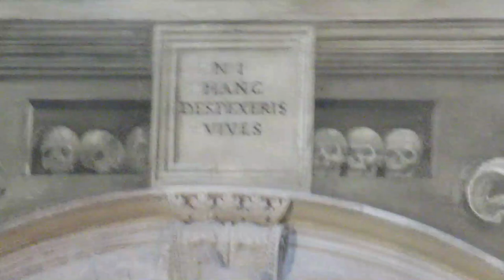Tu-Mi.com - Uffizi 7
Firenze